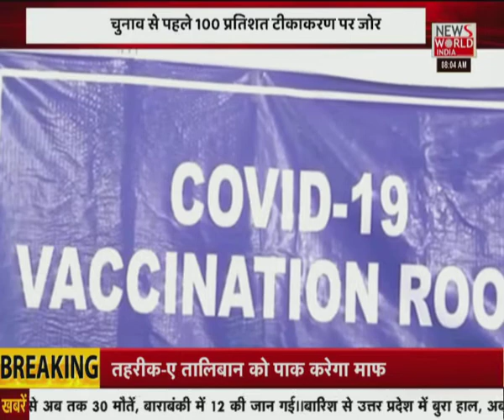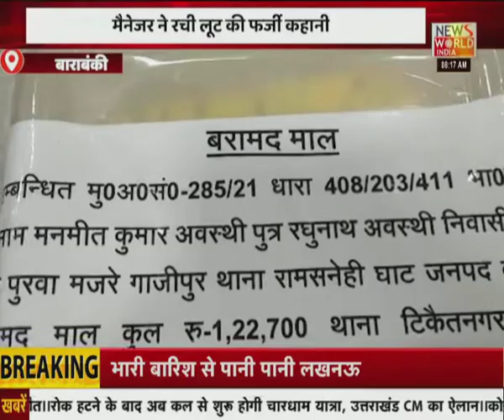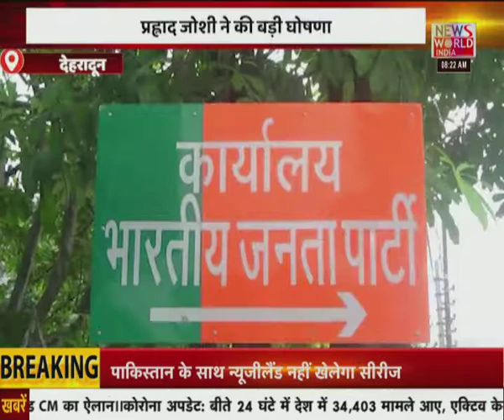News World India Live : good morning India LIVE | Latest News | Hindi News | Breaking News